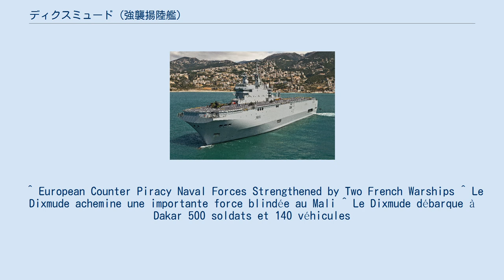ディクスミュード (強襲揚陸艦)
ディクスミュード（フランス語: Dixmude, L 9015）は、フランス海軍のミストラル級強襲揚陸艦3番艦。
「ディズミュド」とも言われる。
 先代の同名艦はアヴェンジャー級護衛空母の「ディクスミュード」。
 本艦は、ミストラル級の先に竣工した2隻とは異なり、すべてがアルストム＝アトランティーク造船所で建造が進められ2010年9月17日に進水、2011年12月に海軍に引き渡されトゥーロン軍港に入港、翌2012年3月12日から試験航海を開始し、2012年7月27日に就役。
 試験航海中であった2012年3月23日、駆逐艦「ジョルジュ・レイグ」と共にアタランタ作戦に参加が決まる。
 2013年1月21日、マリ共和国への軍事介入に伴うセルヴァル作戦で、装甲車多数を装備する陸軍部隊を載せてトゥーロン港からセネガルのダカール港まで輸送するため出航し、1月31日にダカール港に到着する。
 ^ 在日フランス大使館 (2015年5月26日). “フランス海軍「ディクスミュード」が佐世保に親善寄港”. 2015年6月23日閲覧。
 ^ European Counter Piracy Naval Forces Strengthened by Two French Warships ^ Le Dixmude achemine une importante force blindée au Mali ^ Le Dixmude débarque à Dakar 500 soldats et 140 véhicules